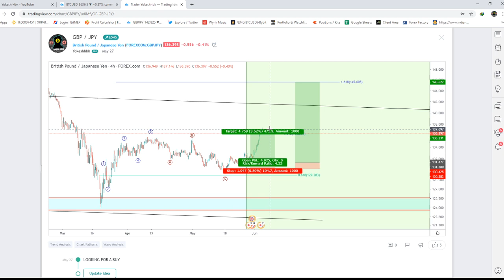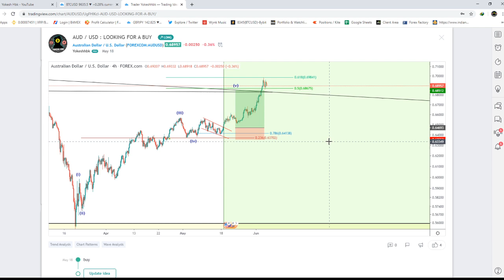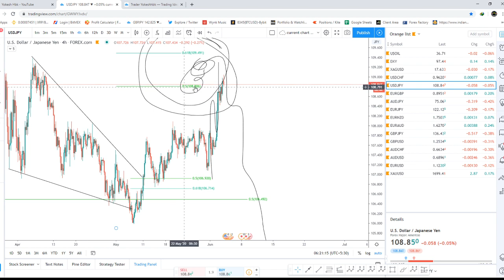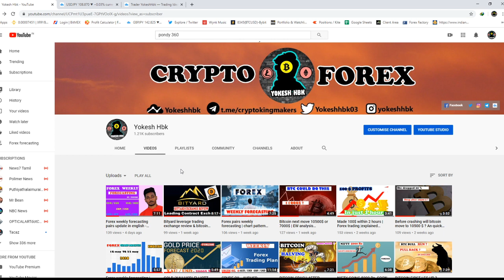Forex Forecasting Results | 1500 Pips gains | by yokesh in english